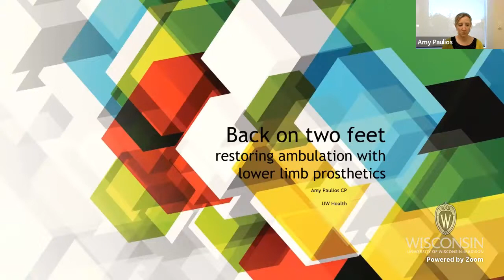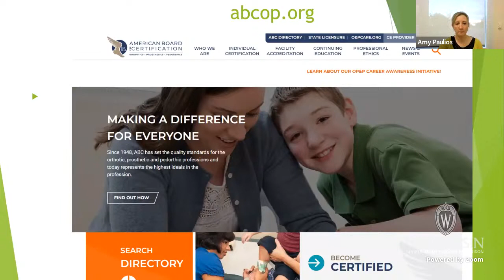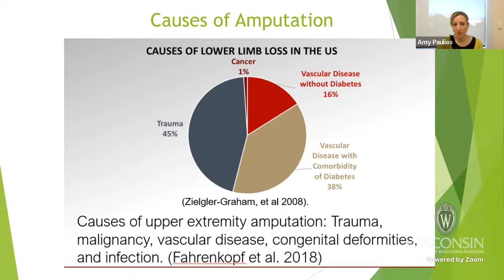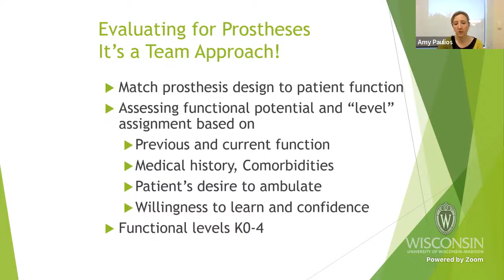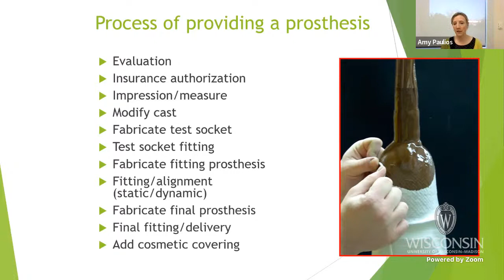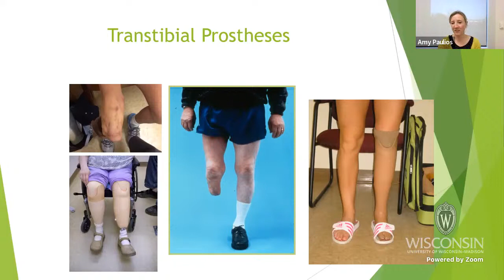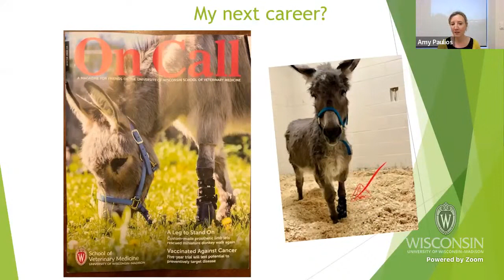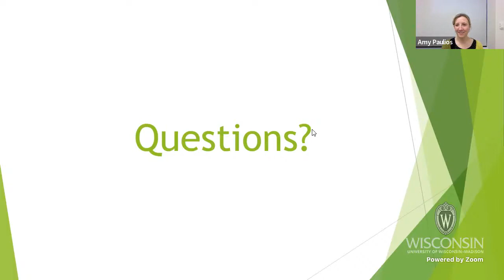"Back On Two Feet: Restoring Ambulation with Lower Limb Prosthetics" Amy Paulios, 5/18/22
Most people now recognize the abilities of those who wear lower limb prosthetics from stories you’ve read about wounded Veterans or from news about Paraolympians.  What you might not realize is just how many amputees are thriving within your own community.  Amy Paulios is a Certified Prosthetist working at UW Health to help restore mobility to those who experience limb loss.  She will share her experience as a certified prosthetist and describe the field of prosthetics and share stories of fitting patients with prosthetic limbs to help them reach their rehabilitation goals.